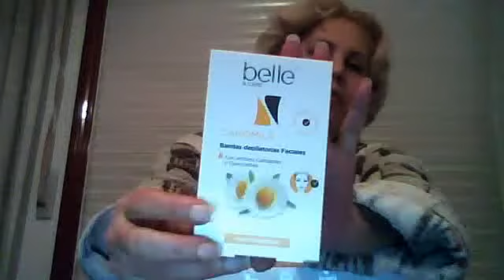2 intercambio con elisabeth bonilla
espero todo te guste